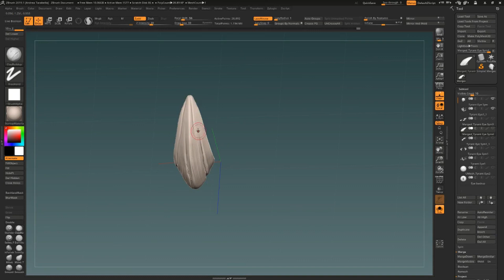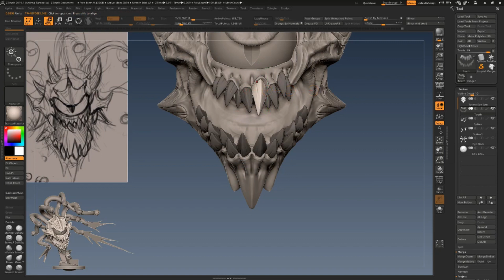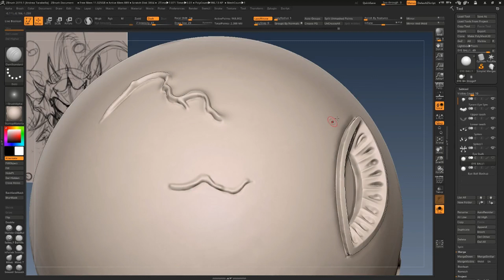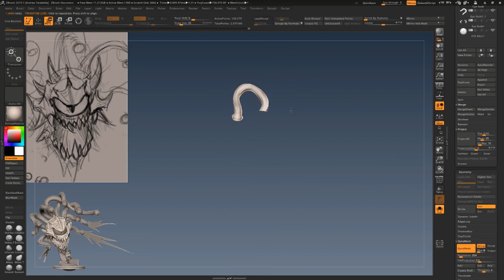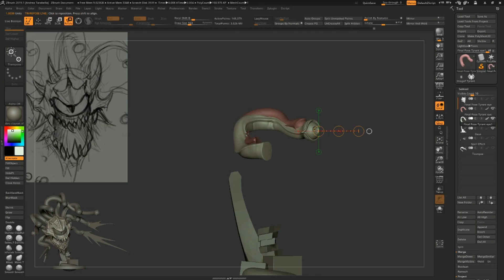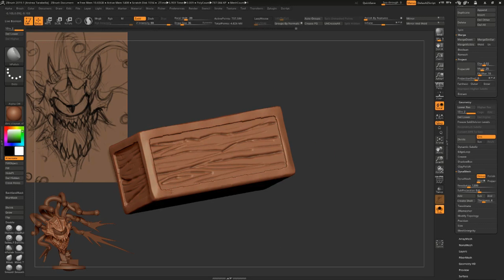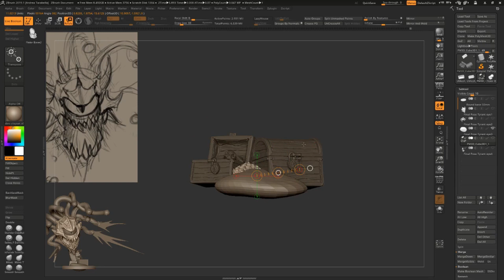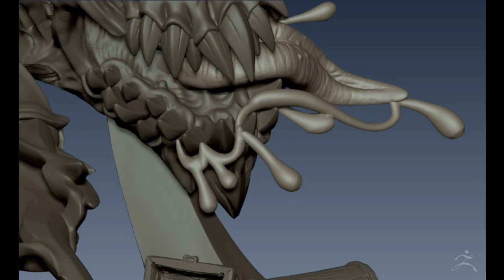Artisan Guild Patreon - Xantaras the Tyrant Eye - part 2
Part 2 of our Tyrant Eye sculpt, available to our Patrons as 3d printable stl August 2019.

Support us on Patreon to receive extraordinary 3D Printable Miniatures to print at your home every month!